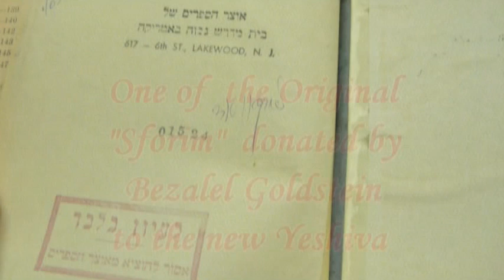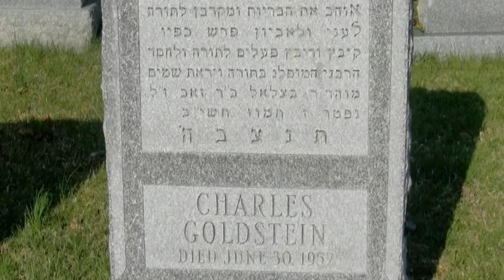Remembering Bezalel Part 2 / History Of Lakewood Yeshiva, BMG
Remembering the contributions that Charles Goldstein (Bezalel) made to starting the largest Yeshiva in the world, in Lakewood NJ. He helped bring Rav Aaron Kotler to Lakewood and donated his library of Sforim to the Yeshiva to start its library. Beth Medrash Gevorah placed a plaque outside the library to commemorative these events.

Rav Aaron Kotler (grandson of Rav Aaron Kotler gave the Goldstein family an extensive tour of all of the developing campuses of the Yeshiva as well as the main buildings. This is part 2 of two parts.